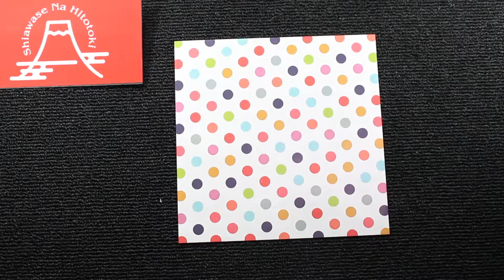How to make ORIGAMI"折紙の折り方" 21 ハートの手紙,A letter of love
Please enjoy "ORIGAMI(folding paper)".